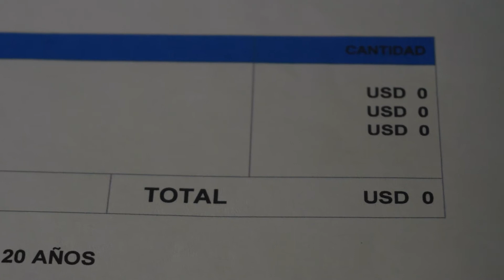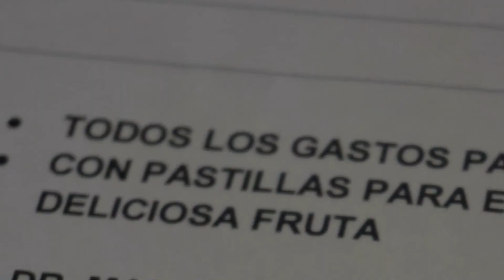El niño y el vendedor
Taller de teatro: Los estudiantes del taller de teatro han preparado unos cortos con mensajes para las familias por navidad.